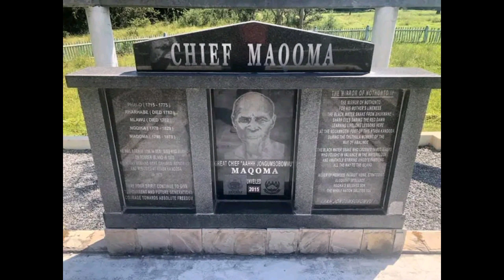Jongumsobomvu Maqoma the great xhosa warrior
Maqoma was born in 1798 in (ixesi) eastern cape, his father was king Ngqika of the Rharhabe the right hand house of the Xhosa nation and his mother was Nothonto.
Maqoma was the 1st born son but didn't qualify to become king because his mother didn't come from a royal house, maqoma was born during the time of conflict in South Africa between the Xhosa people and the British colonial forces and other rival kingdoms.
He grew up and became a skilled military strategist and warrior famously know for his leadership during the Xhosa wars.
his legacy is primarily associated with resistant efforts during these wars. the wars he took part in(the battle of amalinde,imfazwe ka xoxo, the Hintsa war,the war of mlanjeni)
During the time that Maqoma was the commander of his army, the British changed commanders 22 times, he also refused to kill his cattle during the cattle killing of Nongqawose.
Maqoma was then captured and burnished to Robin Island for 21years, released in 1869 bt sent back in 1871 for incitement.
Maqoma died in Robin Island in 1873 at the age of 75.
this is an important part of South African history about resilience